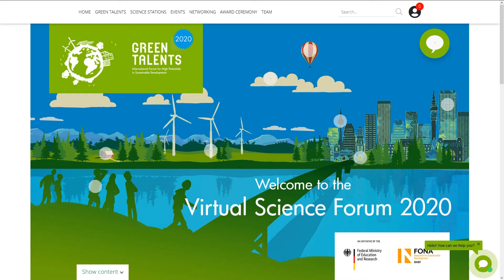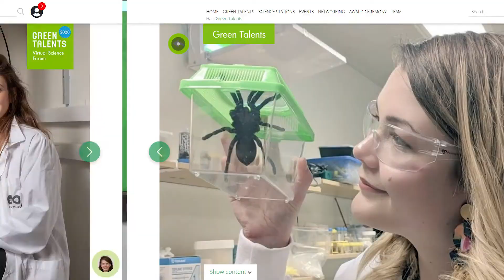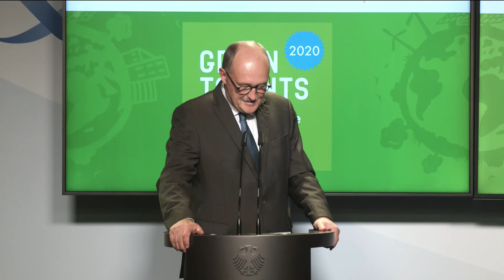Green Talents Award Ceremony Highlights 2020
Enjoy watching the highlights of the recording of the first Virtual Award Ceremony 2020.